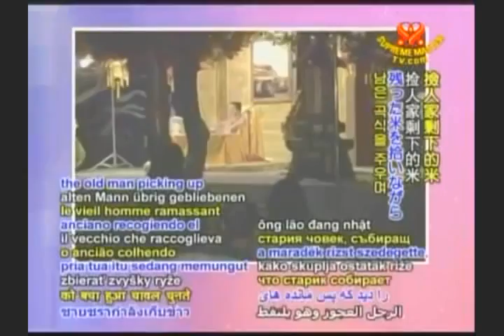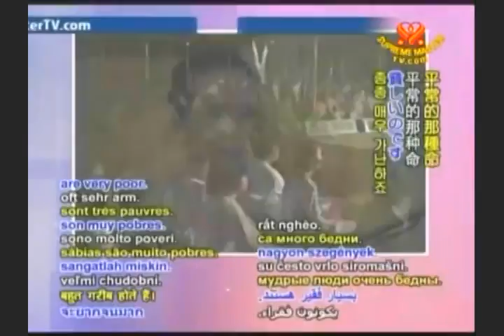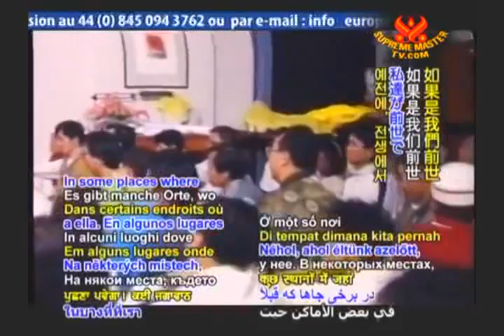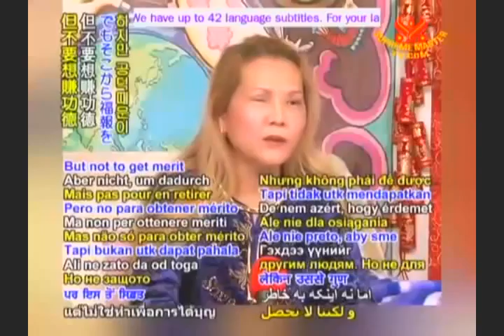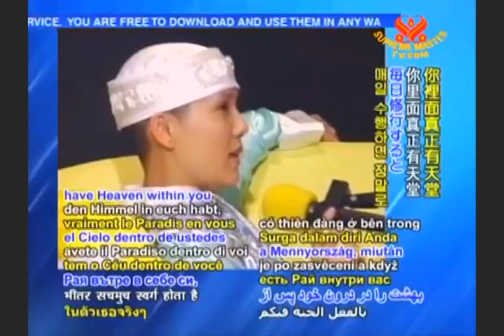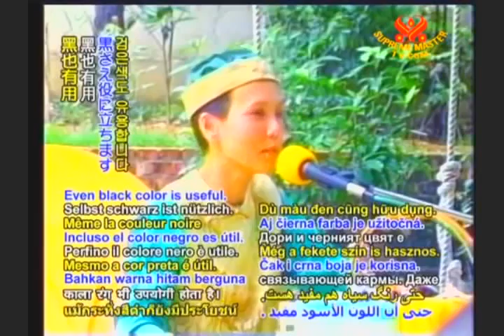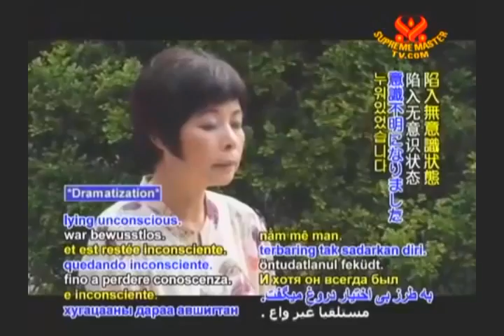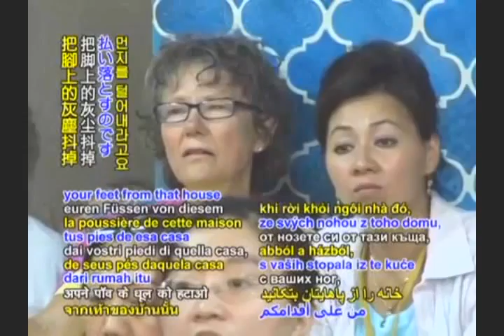sư phụ trả lời đồng tu -trích đoạn-full sub-master Answer fellow - chinghai-14